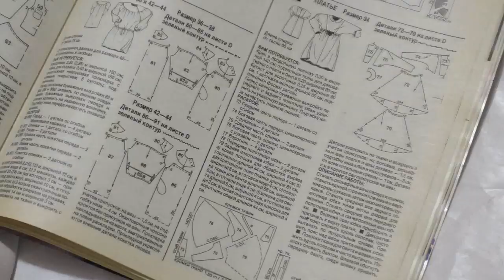Шью сама ПЛАТЬЕ С БАНТОМ/Финал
Доброго дня!

Это видео завершает сериал о пошиве платья по выкройке из Burda 4/88.

Размер 38, мои мерки 90-72-95см, рост 175.

1 серия - о выкройке и изменениях в ней (откроется 29.05.20 в 15-00 МСК)
2 серия - пошив лифа (откроется 30.05.20 в 5-00 МСК)
3 серия (вы здесь) - финал (откроется 30.05.20 в 15-00 МСК)

3. Оверлок Janome 714n (неплохой, слегка шумный, не капризен к ниткам, на утолщения нужна помощь и контроль)